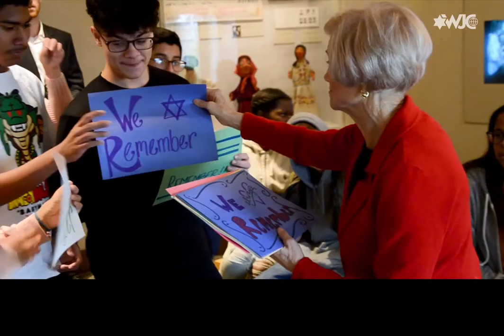Toby - Sobrevivientes del holocausto